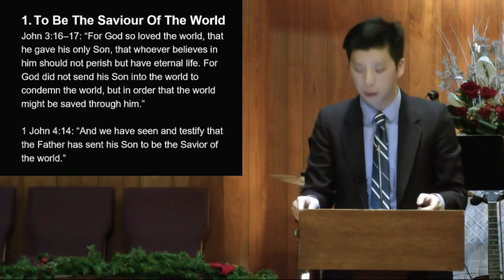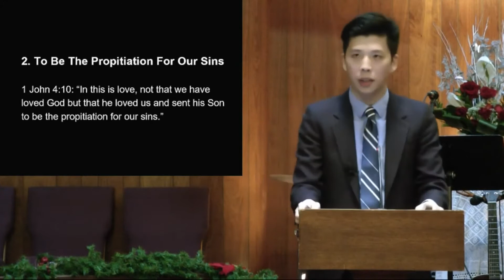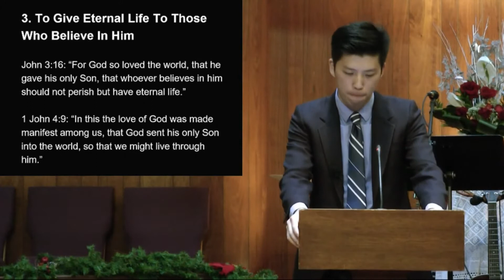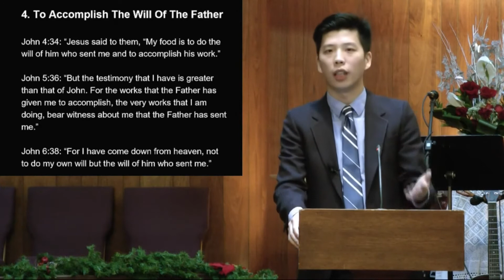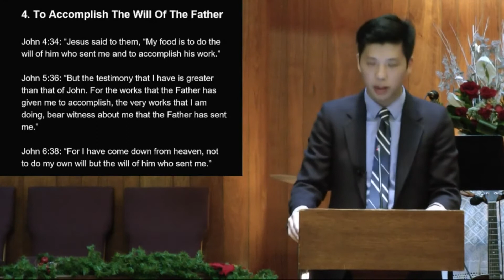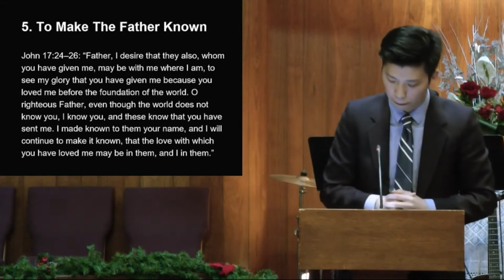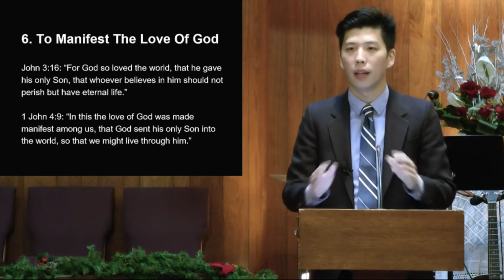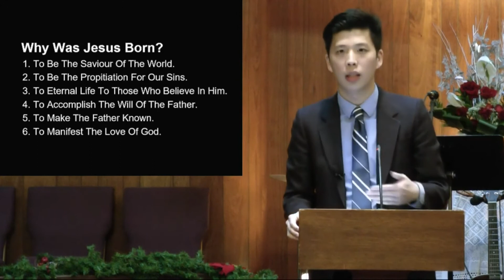Pastor Tommy: Why Was Jesus Born?